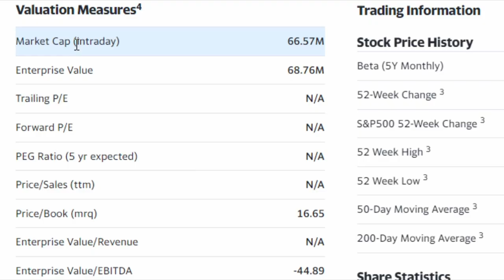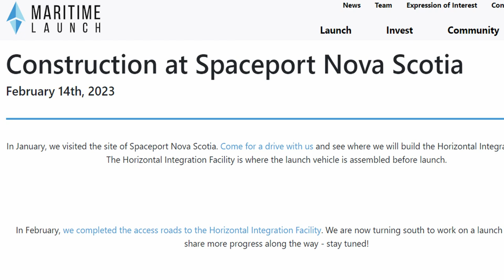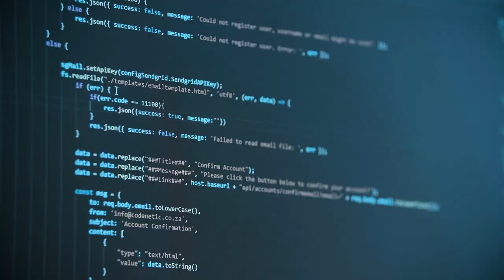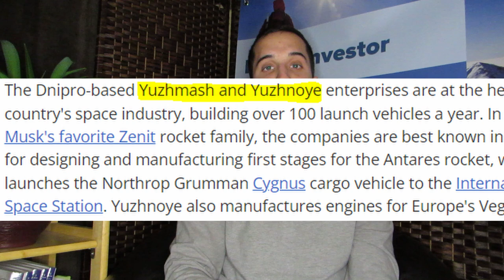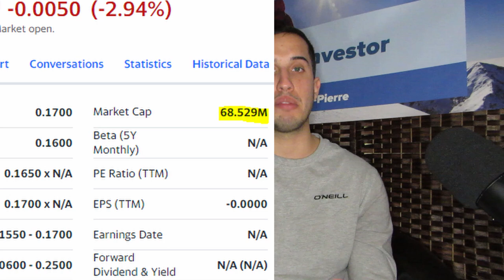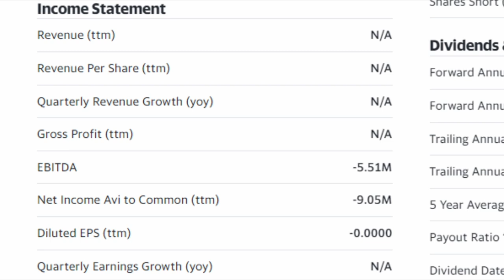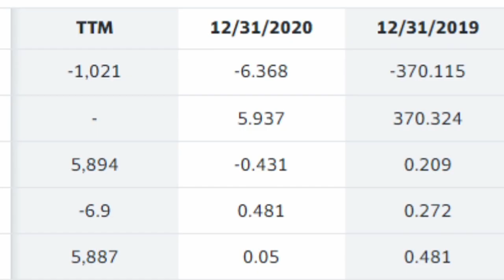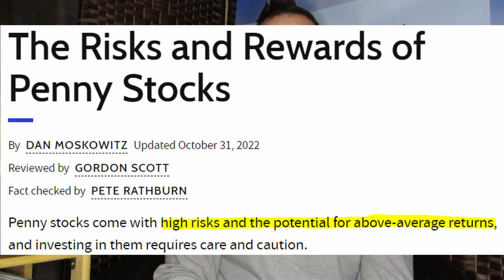How To Buy SpaceX on the Stock Market - Maritime Launch Services (MAXQ) Stock Analysis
Are you looking to invest in SpaceX but unfortunately you can't since the company isn't public? Well today, I'll share with you a great alternative to Elon Musk company which is called Maritime Launch Services (MAXQ). I'll be making a full stock analysis on Maritime Launch Services (MAXQ) as always by going over the business model of the company and making a fundamental analysis on it.

If you're looking for elon musk spacex company, maritime launch services company (MAXQ stock), elon musk, top high growth stocks 2023, which stocks to buy today, tsla stock (tsla), elon musk tesla and space companies.

For more personal finance make sure to join the North Family by subscribing to the channel for only 0,00$ and let me know in the comment section what do you think about this company?

My Camera 🎥
My Microphone 🎙
My Ring Light 💡

THE 3 BEST BOOKS TO MAKE MONEY 📚
Rich Dad Poor Dad
The Intelligent Investor
Think and Grow Rich

This channel can be see as a great for canadian investing for beginners and how to invest as a canadian, but also to learn the key factors of investing for beginners 2023. You will also discover the stock market news, the economic collapse 2023, the stock market correction and the market crash soon and the dividend stocks 2023.